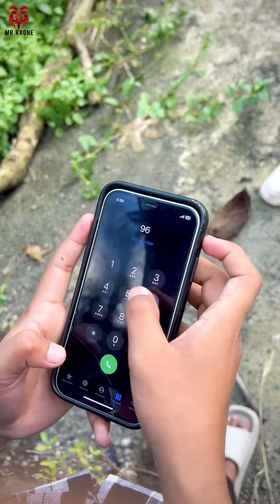Gangster Attitude Videos | Boys attitude reels video | Best aittude videos